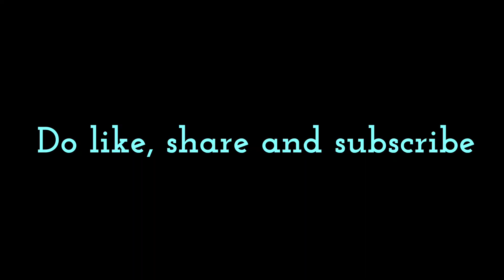25*5*5 dots muggu||pandaga muggu/festival rangoli||own created rangoli#yt#youtubers#festivalmuggu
_____Hi frnds and family members 👋____
       Welcome to sahasra rangoli channel
       For more video click on bell icon
If you have any issue with posting this song (or) video.

Special thanks for all music and film songs

        Tqs for watching our video😊🤗

59